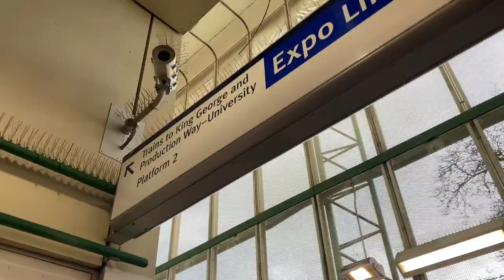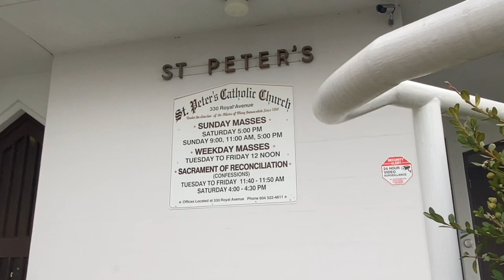Vlog #4 | Sunday Mass | Shopping og suroy gamay hehe